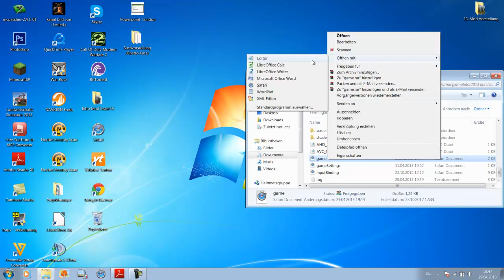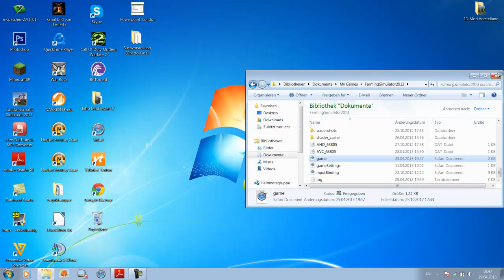[LS15] HUDs ausblenden und FLIEGEN im Landwirtschaft Simulator 15! .:OHNE DOWNLOAD:.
Ihr könnt im LS2013 bzw. LS15 ganz einfach fliegen ohne das ihr etwas downloadet. Dazu müssst ihr nur diese Schritte folgen. Wenn es Probleme gibt, schreibt mich ruhig an!

Viel Spaß! Bitte Bewertet das Video!